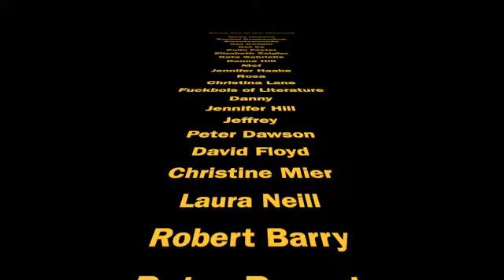#134: Star Wars A New Hope (1977)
May the 4th be with you and we're honoring the 45th anniversary of Star Wars: A New Hope. Guest Chris Mich joins us to discuss George Lucas' sci-fi fantasy and its numerous classic film influences. Yep, you could watch an entire history of classic film just looking at references within the story of Luke Skywalker.

Reviews matter and you can help us out by giving us 5 stars on Apple Podcasts! We also have a shiny new website you can visit now!

Next Time: Whether you were at this year's TCM Classic Film Festival or not we've got you covered with an all-audio look at the event!

Produced and edited by Kimberly Pierce

This episode created thanks to our Patrons:

Peter Bryant

Jacob Haller

Laura Neill

Christine Mier

David Floyd

Peter Dawson

Jeffrey

Danny

Fuckbois of Literature

Christina Lane

Rosa

McF

Donna Hill

Cat Cooper

Harry Holland

Rachel Kramarchuk

sweetcomrade